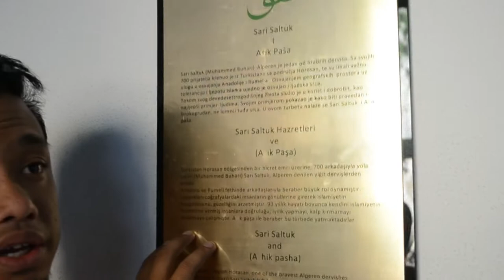JOM JEJAKKAN KAKI KE BOSNIA MENCARI SEJARAH UTHMANIYYAH ?